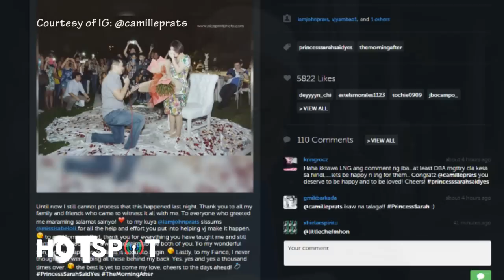Hotspot with Jhai Ho Episode 73: Camille Prats, engaged na sa kanyang non-showbiz boyfriend!